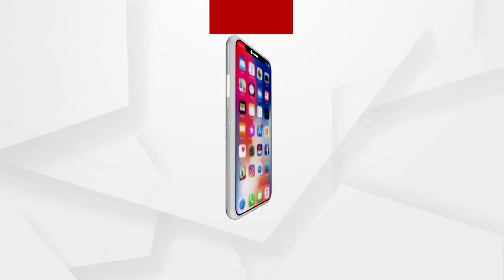ସତକଥା - Episode 90 || ଦିଦି ତମେ ଏ କି କଲ